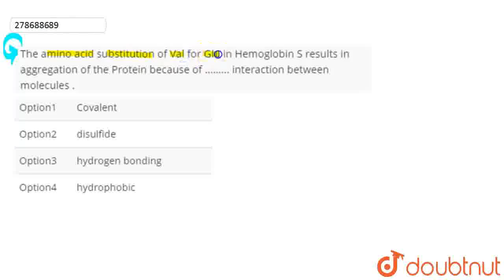The amino acid substitution of Val for Glu in Hemoglobin S results in aggregation of the Protein...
The amino acid substitution of Val for Glu in Hemoglobin S results in aggregation of the Protein because of ……... interaction between molecules .
Class: 12
Subject: BIOLOGY
Chapter: NTA NEET SET 60
Board:NEET

👉 Have Any Query? Ask Us.